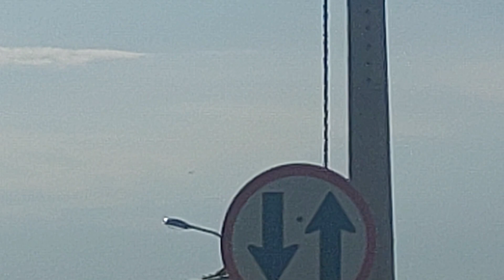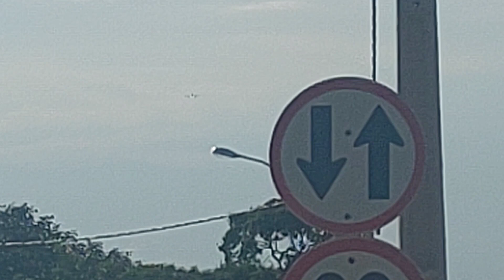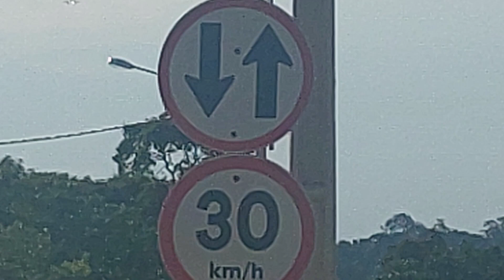Airbus A320NEO PR-YYC vindo de Campinas para Manaus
Filmagem realizada na Avenida do Turismo,ao lado do Posto de combustíveis da Atem no dia 10/12/2023.